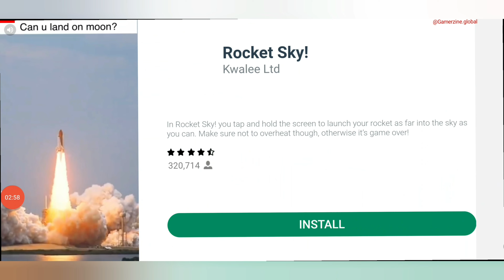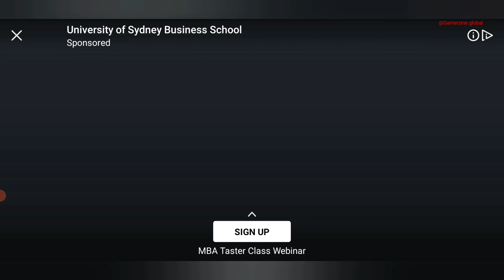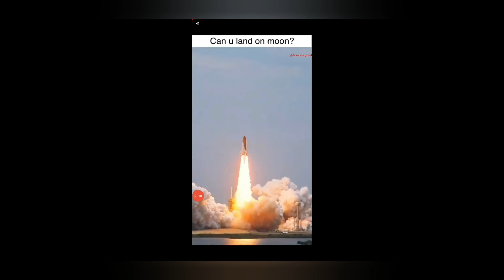Lets play: Euro Train Simulator: Game - All Levels !!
Play our latest game "Euro Train Simulator 2 with fantastic, improved graphics, and more routes featuring the UK, and Belgium. Germany, Italy, and many more trains!

"Euro Train Simulator is a very well constructed game for Android that puts players in the front seat of the most popular commercial trains around." – AndroidAppsReview.com

Euro Train Simulator is a high-quality, feature-rich railroad simulation game covering major destinations in Europe. Featuring a richly detailed environment, and an intuitive, easy-to-use, made-for-mobile interface, the game lets users drive some of the most famous trains in the world.

Spanning several countries and a wide number of cities, the game is one of a one-of-a-kind mobile game.

Play Career Mode to accomplish each scenario and unlock new trains and routes. Career accomplishments are featured on a leaderboard. On the other hand, Quick Mode lets you choose the train, route, source and destination stations, weather, and the time of the day for the simulation.

Available Countries:

🇩🇪 Germany: The German route connects Munich to Augsburg and passes through stations like Grobenzell, Olching, Mammendorf and Merring.

🇮🇹 Italy: The Italian route is the only one that connects two countries and it connects to the French capital Paris. The intervening Italian stops are Turin.

🇫🇷 France The breathtaking French architecture is on full view in this stunning route connecting Paris (Gare de Lyon) to Milan via Lyon, Chambery, and Modane.

🇪🇸 Spain: The scenic route connecting Barcelona to Madrid is a Real gem. It starts at Madrid Atocha with stops at Calatayud, Zaragoza, Lleida, and Tarragona. The final station is the beautiful Barcelona Sants.

❄️ Weather: Clear, Overcast, Fog, Rain and Thunderstorm

🕐 Time: 9:00, 12:00, 15:00, 18:00 and 21:00

🚦 Signal: For ease of understanding, Euro Train Simulator currently uses the UK railway signaling , with Green, Single Yellow, and Red lights.

👬 People: Animated passengers, from all walks of life, waiting at the station.

🚉 Stations: The stations were designed keeping the authentic modern German railway stations in mind.The likeness is uncanny.

🚈 Types of trains: Euro Train Simulator currently features 10 unique types of trains, ranging from Bombardier trains to super fast inter-city expresses.

🎥 Camera angles: Multiple, interesting camera angles have been provided: Indoor, Overhead, God's Eye, Reverse, Signal Camera Angle, and one customizable angle.

Thank you for your continued support. Suggest features in the comments section and the ones getting the most number of responses will be made available very soon. If you have any issues with the game, feel free to write to us and we assure you we will resolve them in an update. You do not have to give us a low rating to get our attention. We are listening!